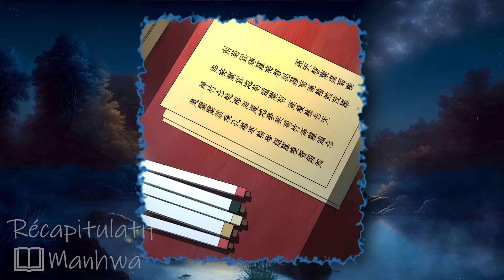Il Est Le Seul Cow-Boy Qui A Toutes Les Compétences Des Arts Martiaux - Résumé de Manhwa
Résumé de Manhwa - Il Est Le Seul Cow-Boy Qui A Toutes Les Compétences Des Arts Martiaux